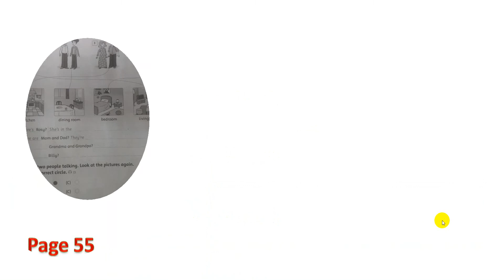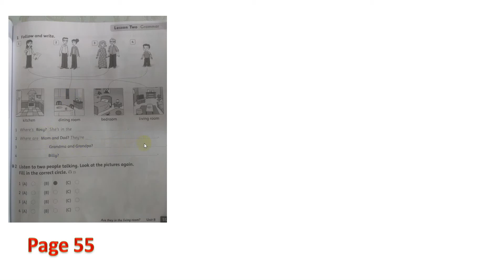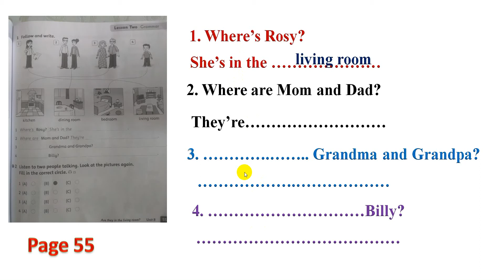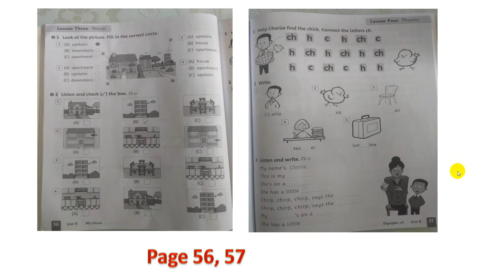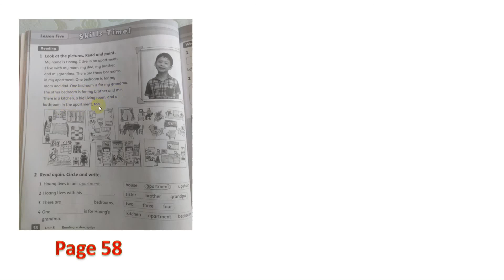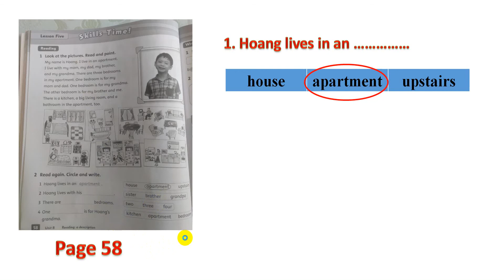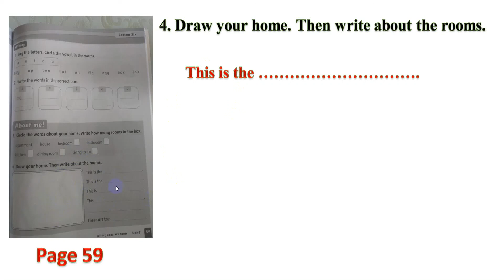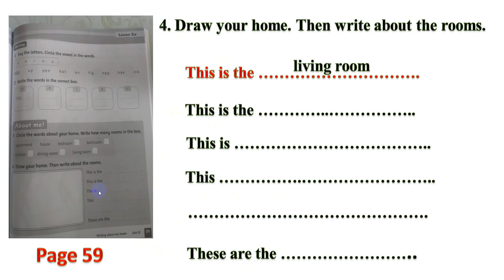Môn Tiếng anh lớp 2 - Tuần 22